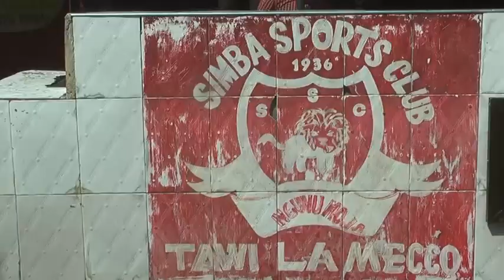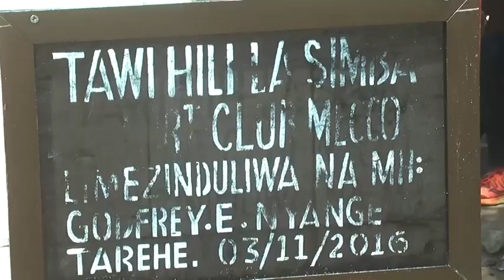MWANASIMBA ANAYEJITOLEA KUKIMBIA KUTOKA MUSOMA MPAKA DAR KUVUNJA REKODI YA MWANAYANGA.